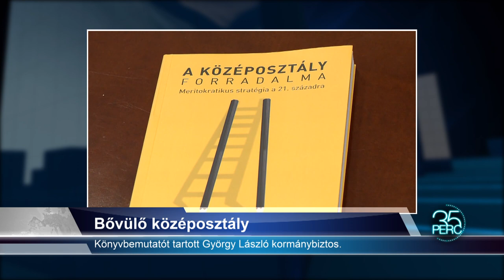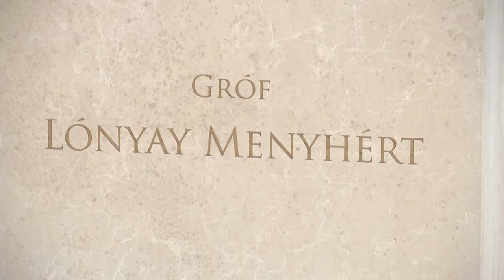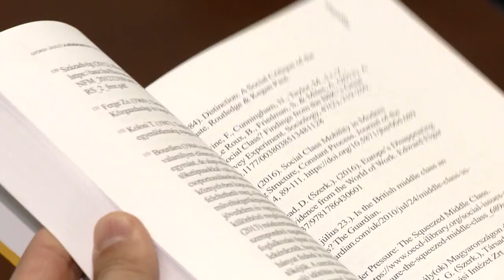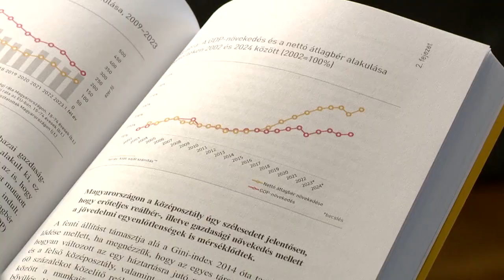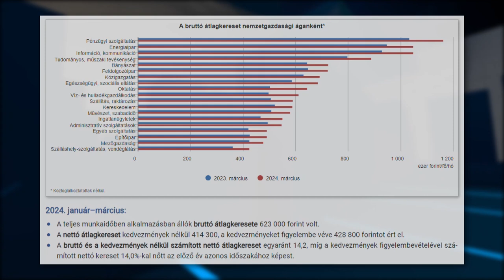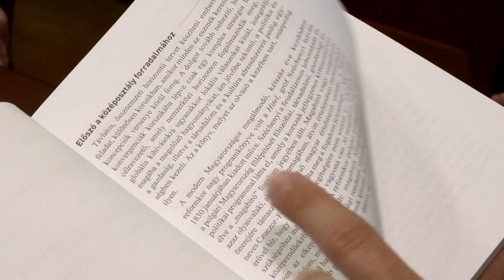35 PERC, 2024. június 5. szerda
TÉMÁK:

1. Szoboravatás Tuzséron – Bronzból készült alkotás Lónyay Menyhértről.
2. Katasztrófavédelmi beszámoló – Mozgalmasan telt a tavalyi év is.
3. Bővülő középosztály – Könyvbemutatót tartott György László kormánybiztos.